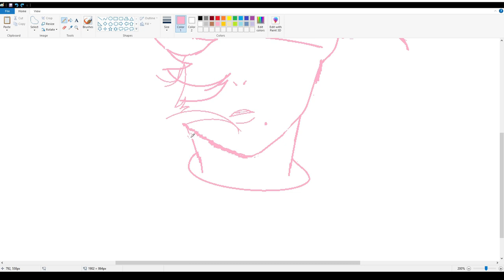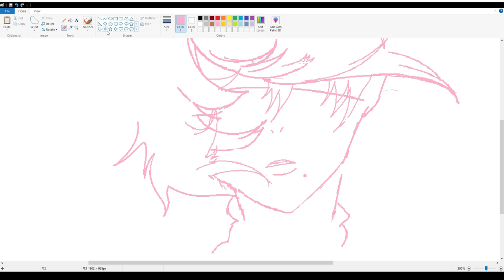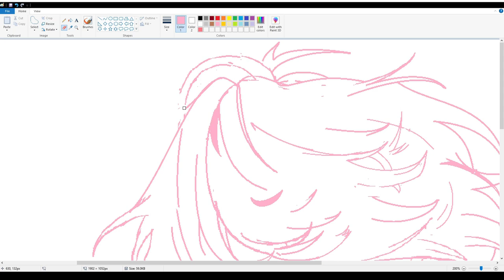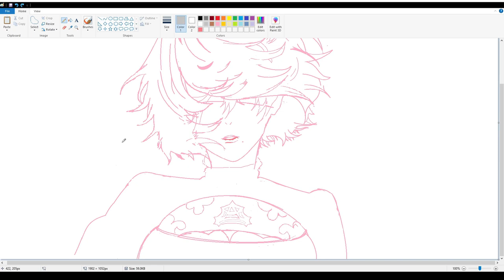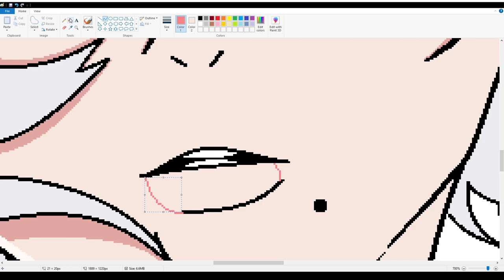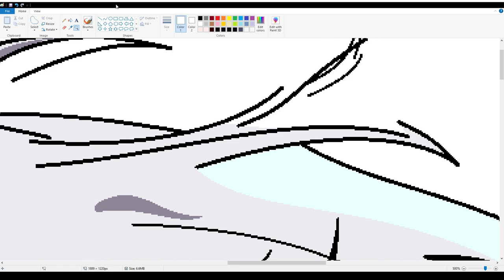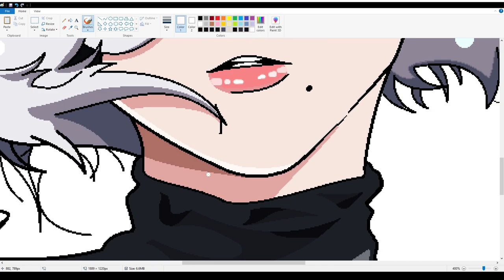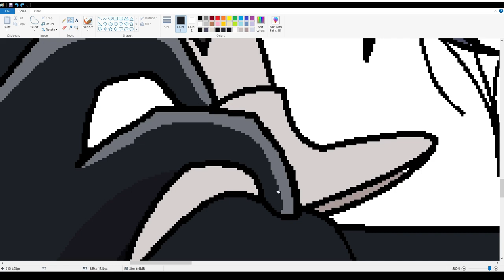- ACTUALLY - Drawing Anime Girl【2B】 on MS Paint - SpeedPaint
Speed Drawing 2B from NieR:Automata Ver1.1a and NieR:Automata game on ms paint by mouse

Anime: NieR:Automata Ver1.1a
Game: NieR:Automata

Drawnig 2B from NieR:Automata Game and NieR:Automata Ver1.1a Anime Brought by Aniplex